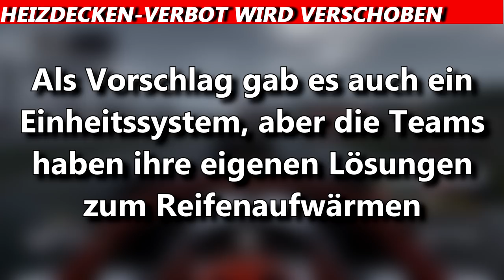Neue Infos zu Qualifikationsrennen | F1 News | Maik's F1 Channel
Es gibt weitere Informationen zu den Qualifkationsrennen 2020. Sie haben eine Renndistanz von 100 km + 1 Runde, sollen um 15 Uhr Ortszeit starten, dauern etwa 45 Min und sollen das traditionelle Qualifying mit 3 K.O.-Phasen ablösen. Weitere Infos im Video.